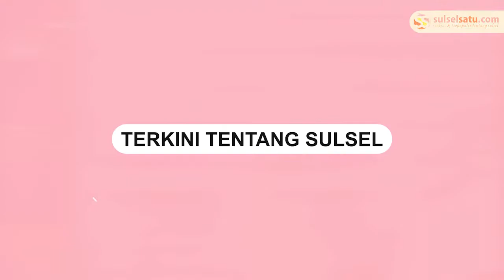Waduh, Emak-emak Gendong Anak Nekat Lewat Diantara Dua Truk besar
Seorang wanita yang menggendong anaknya menaiki sepeda motor nekat lewat diantara dua truk besar.

Dalam video terlihat wanita itu terjepit saat hendak melewati dua mobil itu.

Video tersebut dibagikan oleh akun Instagram @dunia_kaumhawa.

Peristiwa tersebut terjadi di Kabupaten Sukoharjo, Jawa Tengah pada Kamis (11/8/2022).

Kejadian bermula saat seorang wanita dan anak balitanya tidak sabar untuk lewat.

Video terkini dan terbaru..